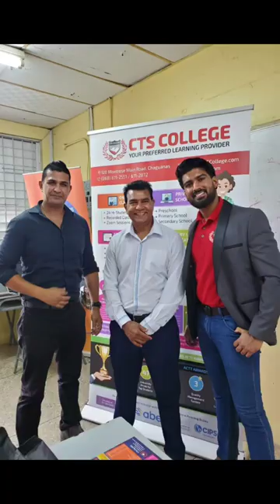🔴🎈 CTS College: International Men's Day 🎈🔴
🔴🎈 CTS College: International Men's Day 🎈🔴 Today we celebrate the positive value men bring to the college, the world, their families and communities.
We join you in highlighting positive role models and raise awareness of men’s well-being on this International Men's Day. This years' theme for 2022 is “Helping Men and Boys”